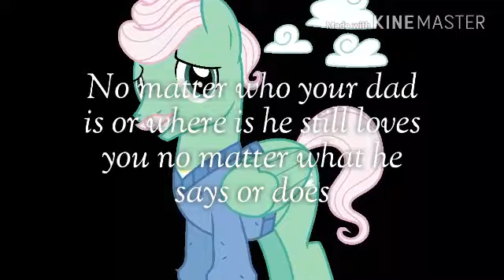Happy Fathers Day 💗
This is a special day to show your dad you love him, he doesn't have to live with you or even be a biological father to love you and care about you 💗